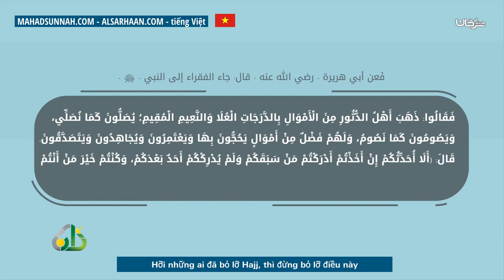Hỡi những ai đã bỏ lỡ Hajj, thì đừng bỏ lỡ điều này يا من فاته الحج لا يفتك هذا